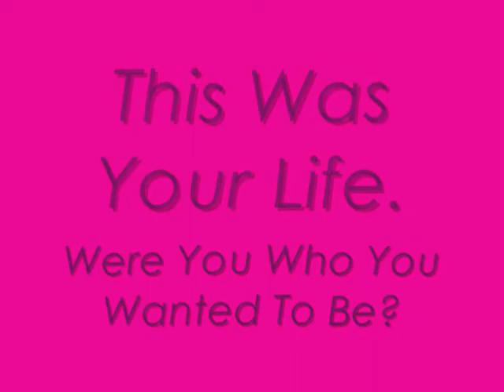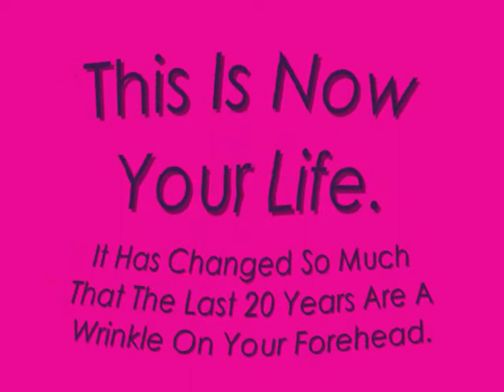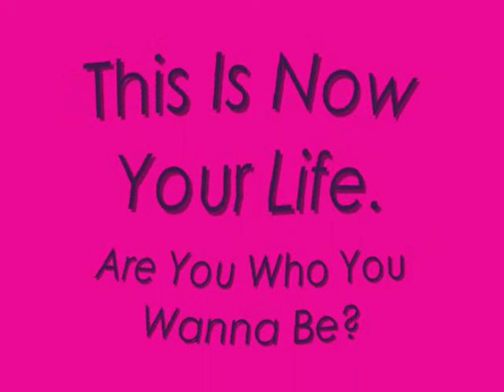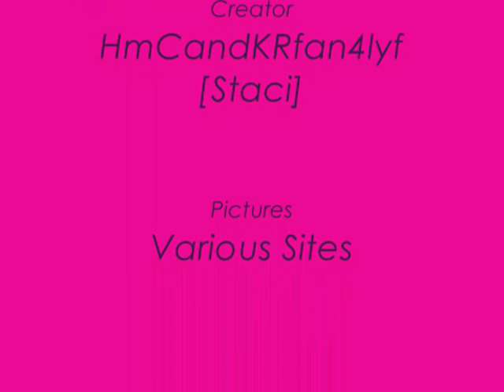Kate Ritchie [This Is Your Life]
just a few random pics of kate with the song this is your life by switchfoot